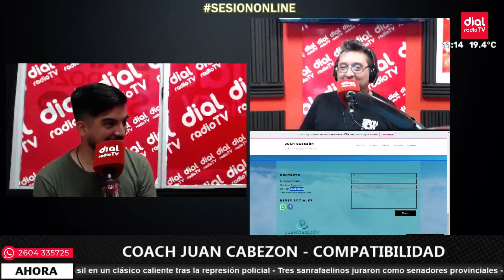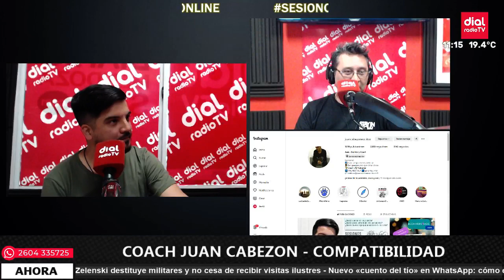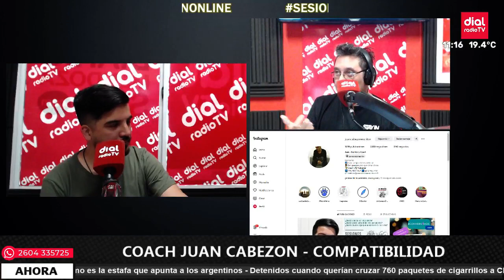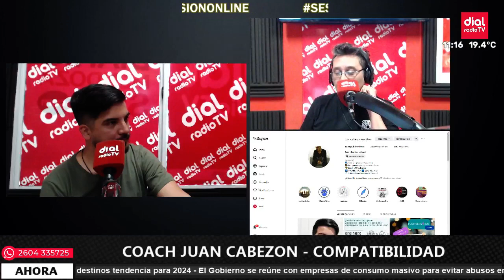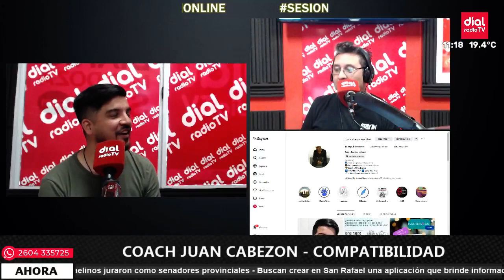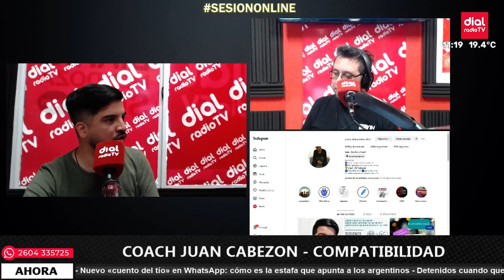🔴 SesionOnLine con Juan Cabezón - Coach Ontológico - 016 - COMPATIBILIDAD 🔴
PROGRAMACIÓN
LUNES A VIERNES:
08:00 A 12:00 | MiraQueBueno - Kily Cortés, Silvio Barroso, Joaquín Paulina, Florencia Vanini y Marcelo Alamo
16:00 A 17:00 | OtraMirada - Joaquin Paulina y Laura Olguín
17:00 A 19:00 | JustoATiempo - Laura Olguín
19:00 A 20:00 | FueraDePista - Laura Olguín
20:00 A 22:00 | PortalArgentina - Juanjo Garone y Romina Fasani

SÁBADOS
07:00 A 09:00 | PortalArgentina - Juanjo Garone y Romina Fasani
09:00 A 12:00 | DecíLoQueQuieras - Gastón Rodriguez y Aloe
12:00 A 13:00 | ElJuegoDelMedio - Mariano Villatoro
19:00 A 21:00 | FiebreEnLaCiudad - Alejandro Blanco
21:30 A 00:00 | CerrosBuenaMusica - Marcelo Alamo

DOMINGOS
10:00 A 12:00 | PortalArgentina - Juanjo Garone y Romina Fasani

MARTES
12:00 A 13:00 | ElJuegoDelMedio - Mariano Villatoro

MIÉRCOLES
13:00 A 14:00 | DeciloFuerte - Cecilia Martínez

JUEVES
12:00 A 13:00 | NewsClickCiber - Carlos Lillo y Carlos Valerdi
22:00 A 00:00 | ElTrenDeLas22 - Franco Zeballos, Alu Codaro, Branda Muller y Ema Boschin

VIERNES
12:00 A 13:00 | SaludYAlgoMás - Juan Martín Eztala y Víctor Forcada

Seguinos en nuestras RRSS ⤵️